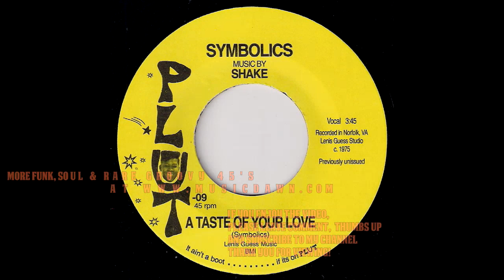Symbolics ft. Shake - Taste Of Your Love [Plut] 1975 Sweet Soul Funk 45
Symbolics ft  Shake - Taste Of Your Love
Plut Records # Plut-09. Recordered in Norfolk, VA, 1975. Unreleased until 2010.
Previously unnisued tasty gem from Lenis Guess archives. Heavy sweet soul funk 45 "A Taste Of Your Love" is by The Symbolics backed by Shake, with some great drums and 70s synth grooves. Vinyl rip from Musicdawn 45's collection.